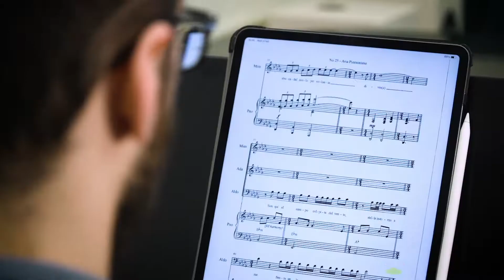Celinde Schoenmaker chats about her excitement for Mimma.